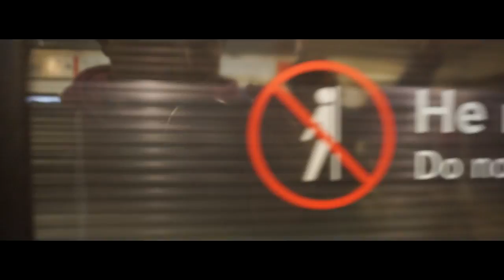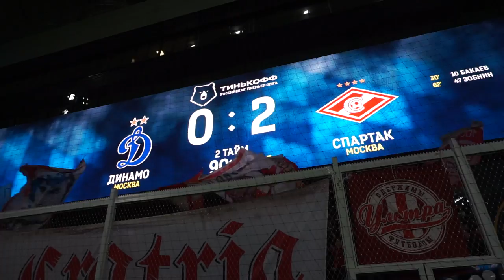Дерби в ПЕТРОВСКОМ ПАРКЕ. Скоро в ВДвиже. Поддержка Фанатов Спартака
Всем салют! Новый дневникфаната прямиком с Петровского парка! 🔥

Во-первых, хотим поздравить всю красно-белую братву с победой в дерби и выразить всем респект, кто создавал атмосферу на нашем секторе!

Этот выпуск получился разминочным, поэтому его можно отнести к «ДневникФаната LITE».

Также мы приняли участие в съёмке передачи «ВДвиже», которая скоро выйдет у ребят на канале:

Увидимся на дерби! 😉